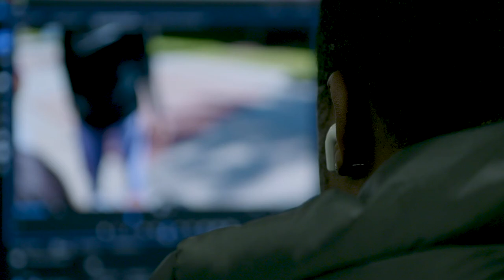EnVison Me | Program Recap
EnVision Me is a 12-week project the Gantt uses to empower and educate youth through the arts. The Gantt partnered with Julius L. Chambers High School (Charlotte) to offer filmmaking instruction to 20 students. With the skills learned over the 12-week period, students premiered short films to family, friends, and the community during a culminating celebration.